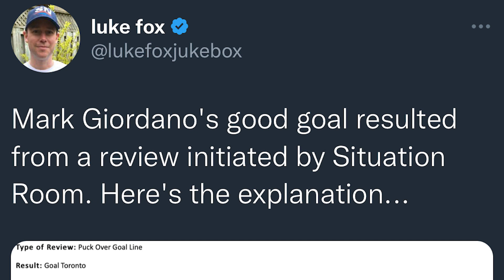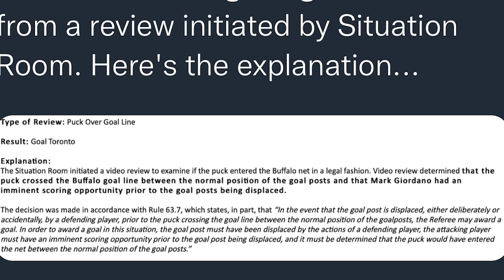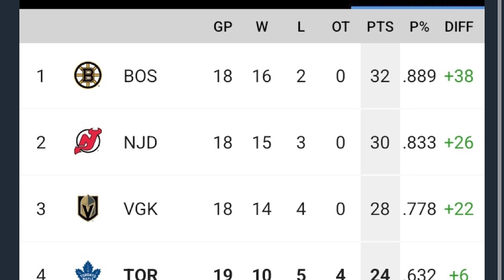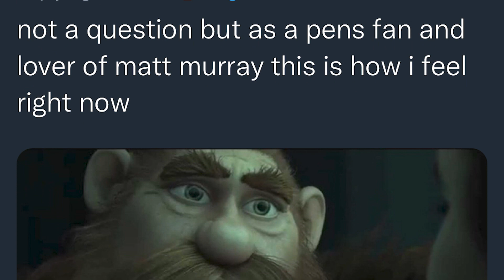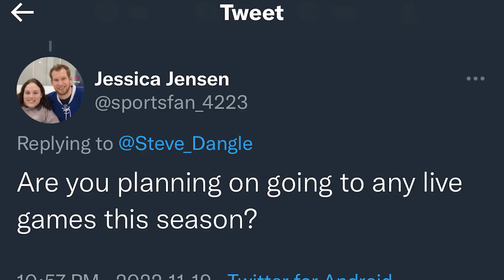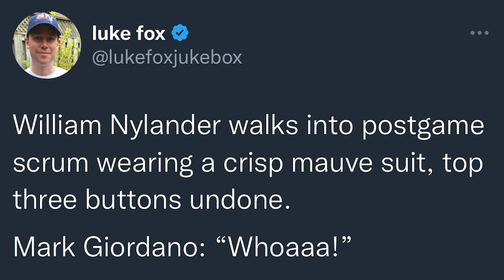LFR16 - Game 19 - Mauve Storm - BUF 2, TOR 5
Steve Dangle recaps and analyzes Game 19 of the Toronto Maple Leafs season against the Buffalo Sabres